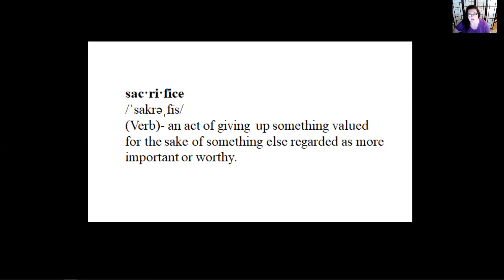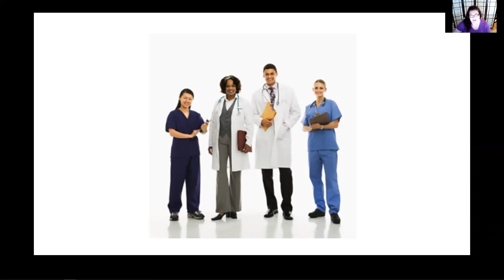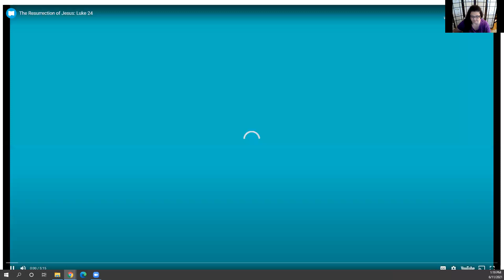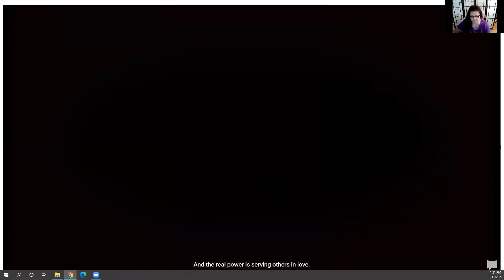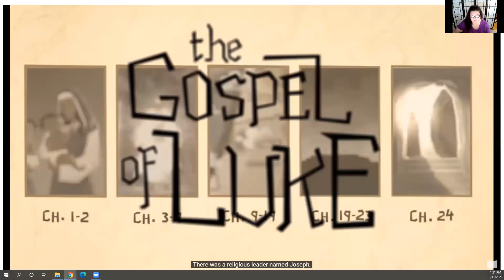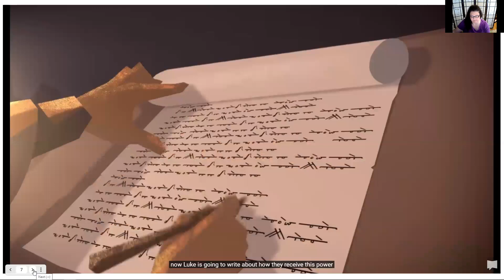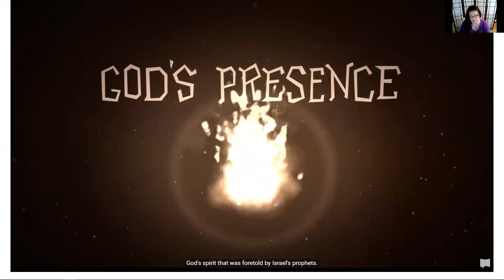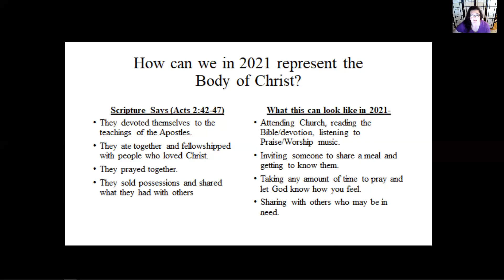Sacrifice and the Early Church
大使命聖經教會
Great Commission Bible Church

Videos:
- The Resurrection of Jesus Christ by the Bible Project
- Acts 1-7 by the Bible Projects